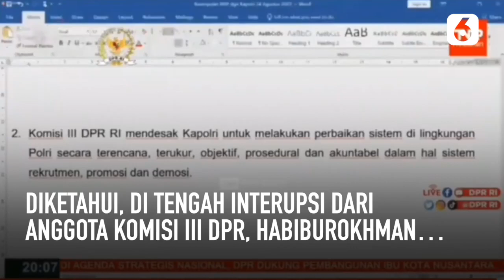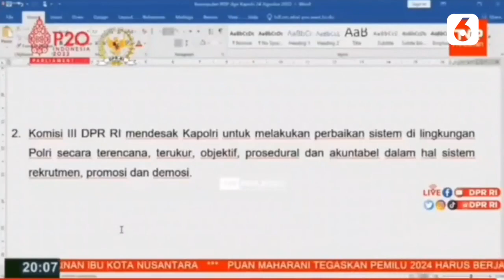Suara Panggilan Sayang Bikin Heboh Rapat DPR dengan Kapolri | Liputan6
Liputan6 - Muncul di Mako Brimob, Ini Kata Istri Ferdy Sambo | Liputan6

Istri Irjen Ferdy Sambo, Putri Candrawathi, akhirnya muncul. Bersama anak dan kuasa hukumnya, ia muncul di Mako Brimob, untuk membesuk Irjen Ferdy Sambo yang tengah diperiksa. Kepada awak media, ia sempat sampaikan pesan ini.